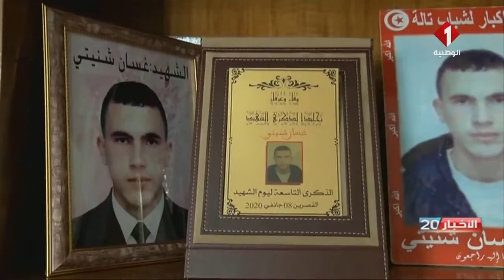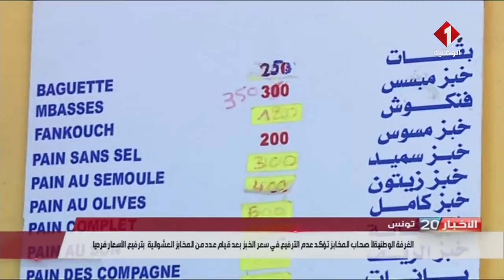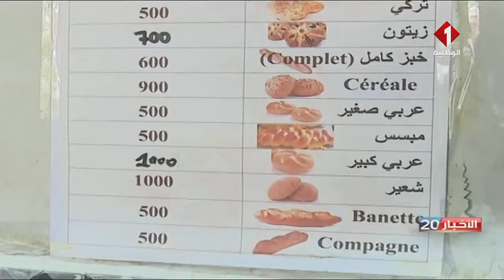النشرة الرئيسية للأخبار ليوم 06- 01 - 2022